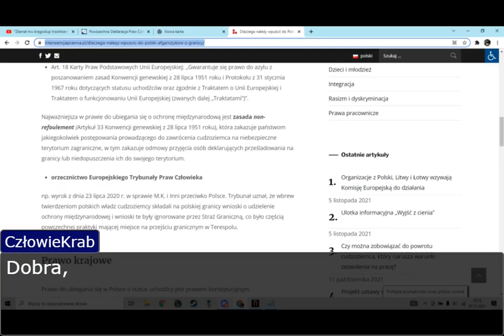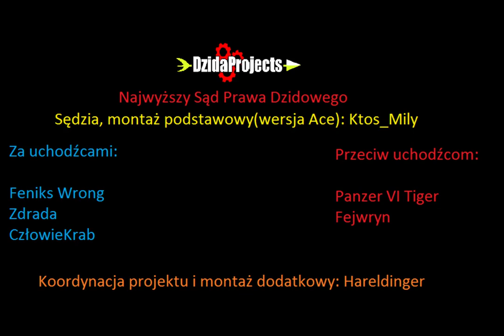Rozprawa dyskusyjna #2 "Uchodźcy" cz.2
Druga część rozprawy dyskusyjnej dot. uchodźców.

Link do discorda dla osób chcących dołączyć do sądu i mieć stały udział w rozprawach: